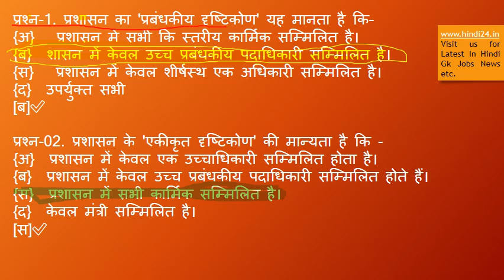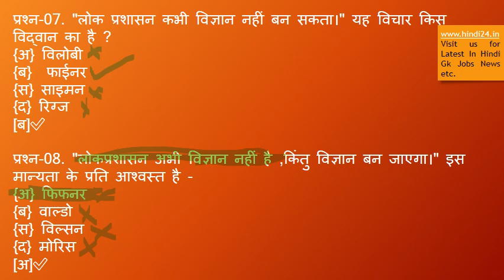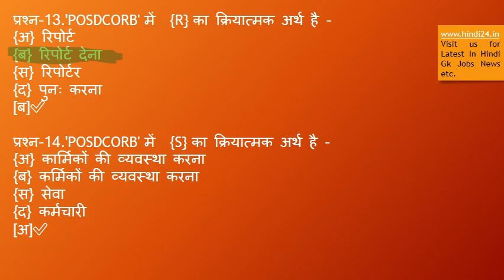सामान्य ज्ञान : सामाजिक विज्ञान लोक प्रशासन क्षेत्र एवं प्रकृति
सामाजिक विज्ञान लोक प्रशासन  क्षेत्र एवं प्रकृति